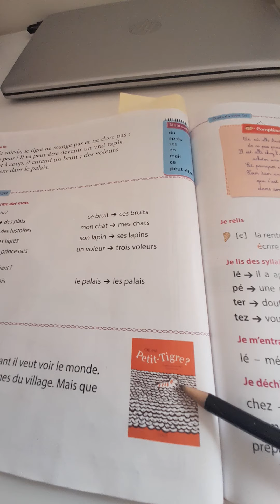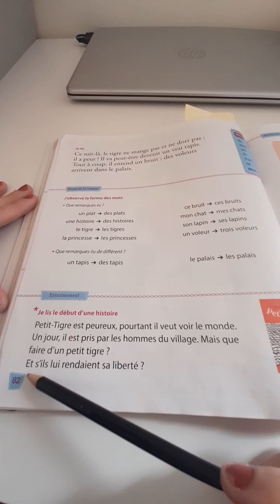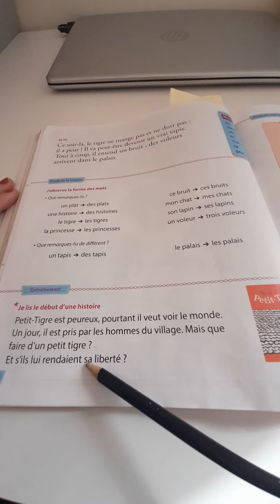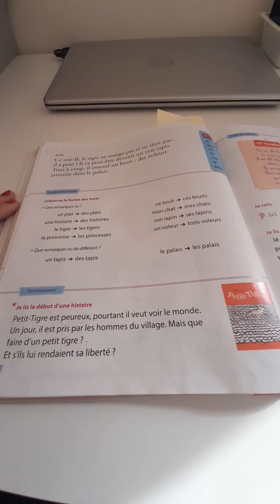Chut je lis, page 82